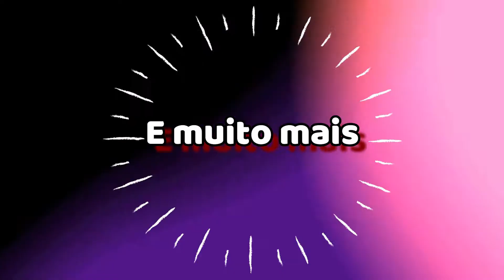Kit de cauterização e reconstrução Embeleze. Faça em casa.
Nosso cabelo precisa de uma boa cauterização e restauração, constantemente perdemos a queratina, não podemos esquecer de repor. Vem comigo e assista o passo a passo!!!

Nunca se esqueça: Deus é bom o tempo todo! Não esquece de se inscrever, curti e compartilhar. Volte sempre!!!